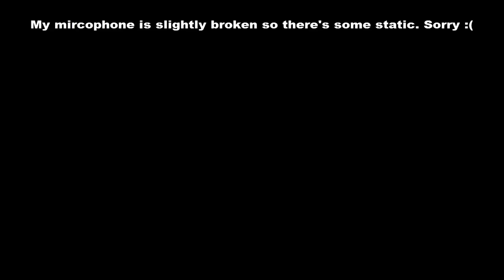Heart Gold Mono-Flying Run-Episode 5-Route 31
We finally make it to Violet City! ~Kyle